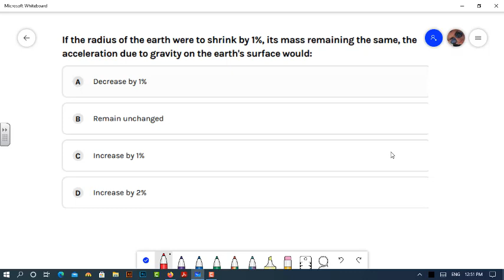NMDCAT 2021 Confirm MCQs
confirm MCQs,
nmdcat 2021,
nmdcat,
nmdcat best mcqS,